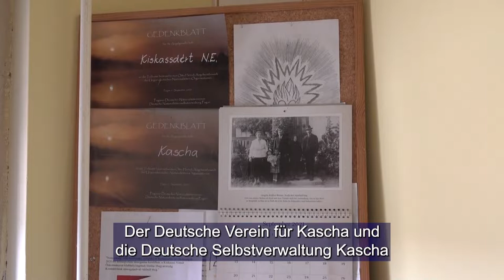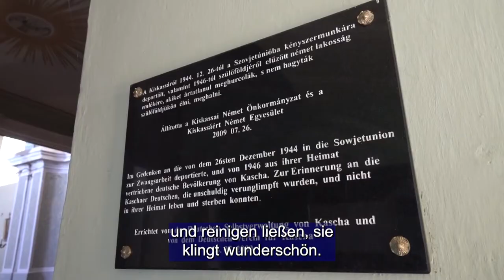Kiskassán értékmentésbe kezdtek - In Kascha begann man, Werte zu retten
500 ezer forint támogatást nyert a Kiskassáért Német Egyesület az egykori iskolaépület újrafestéséhez. Az épületben jelenleg könyvtár és teleház működik, valamint hétvégente kézműves szakköröket tartanak. Az ingatlanban több felújítást is végeztek, amit önerőből oldottak meg. A Kiskassáért Német Egyesület és a Kiskassai Német Önkormányzat további múltmentést is tervez a templomban és környékén.

 Der Deutsche Verein für Kascha erwarb eine Förderung im Werte von 500 Tausend Forint um das ehemalige Schulgebäude neu zu streichen. Das Gebäude beherbergt zur Zeit die Bibliothek und das Telehaus. An Wochenenden werden hier Fachzirkel für Handwerktätigkeiten veranstaltet. Am Gebäude wurden mehrere Sanierungen aus eigener Kraft durchgeführt. Der Deutsche Verein für Kascha und die Deutsche Selbstverwaltung Kascha planen weitere Rettungsarbeiten in der Kirche und ihrer Umgebung.